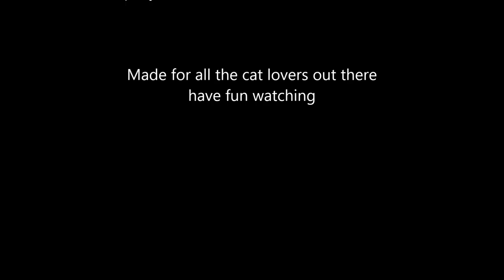Funny Cats Kittens MeowChannelYT 20130503101935 Choc Bottle Handfeeding YT